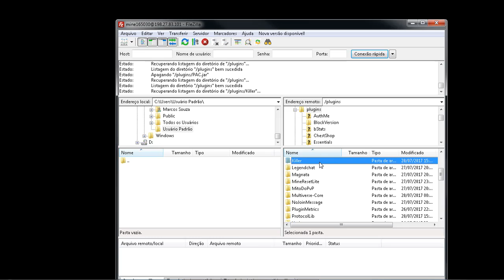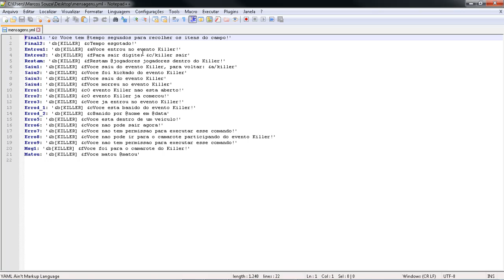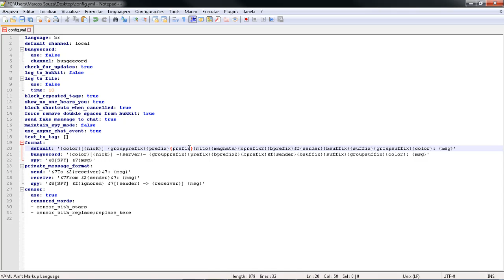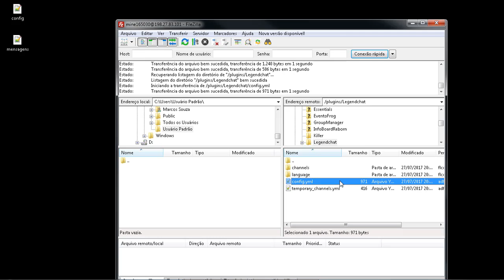✖ Plugin Killer - ☾1.10, 1.9, 1.8x, 1.7x, 1.5☽✖ 2017 PT-BR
██████████████ ★ DESCRIÇÃO ★ ██████████████

✔ Skype: live:marcos1426
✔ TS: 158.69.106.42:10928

★ Informação do computador! ★
✔ Sistema do PC:
✔ Processador: I3-4170 CPU @ 3.70GHz
✔ Memoria: 4GB
✔ Sistema: 64 Bits
✔ Placa de vídeo: AMD Radeon Hd6570
✔ Programa que eu usei para gravar: Fraps, Bandicam, Action.
✔ Programa de Edição: Sony vegas 14, CD4, PhotoshopcCs6

★ Canais parceiros ★
✔ Night Extreme
✔ T3ch
✔ Pastaderopreto

★ Informações extra! ★
✔ Minha meta até o final do ano é 20 mil inscritos!
✔ Minha meta de visualizações é de 1 Mil ou 2 Mil.
✔ Minha meta de Likes 250 para 500 likes.

★ Download! ★
✔ Provavelmente aqui vai ter um Download para vocês fazerem!